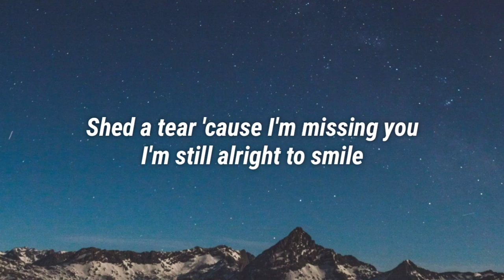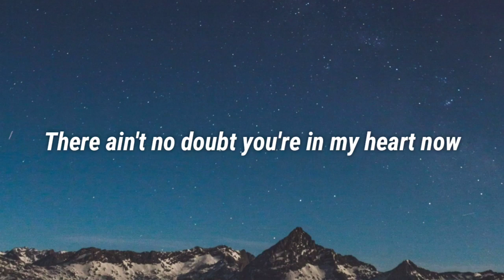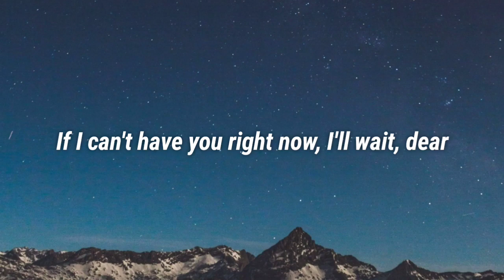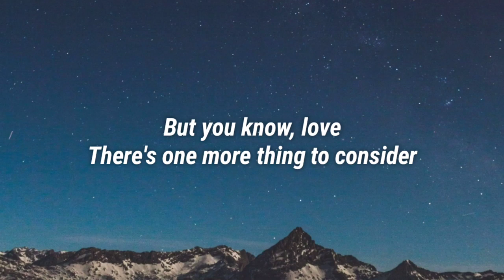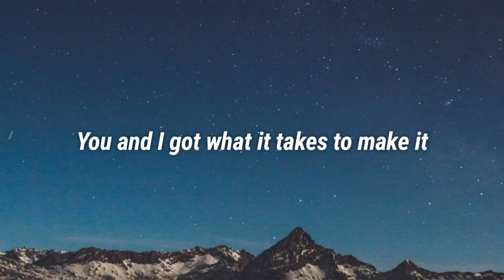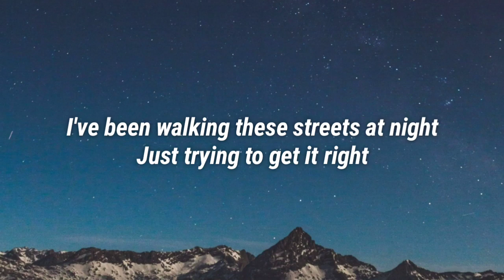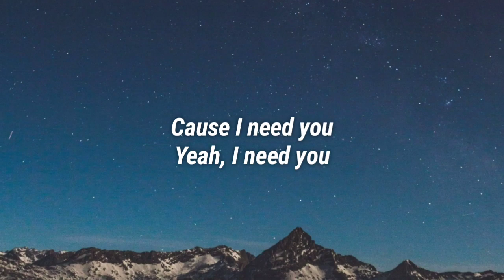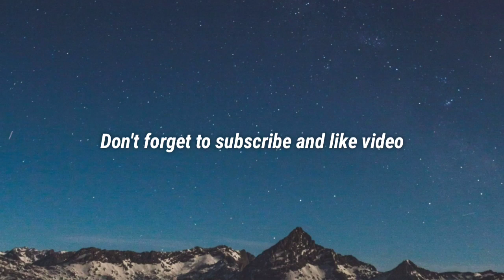Chris Cornell - Patience (Lyrics)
📜Lyrics
Shed a tear 'cause I'm missing you
I'm still alright to smile
Girl, I think about you every day now

Was a time when I wasn't sure
You set my mind at ease
There ain't no doubt you're in my heart now

Said woman, take it slow, it will work itself out fine
All we need is just a little patience
Said sugar, make it slow, we will come together fine

I sit here on the stairs
If I can't have you right now, I'll wait, dear

Sometimes it gets so tense
I can't speed up the time
But you know, love, there's one more thing to consider

Said woman, take it slow and things will be just fine
If you and I just use a little patience
Said sugar, take the time, 'cause the lights are shining bright
You and I got what it takes to make it

I've been walking these streets at night
Just trying to get it right
Hard to see with so many around
You know I don't like being stuck in a crowd

And the streets don't change but maybe the names
You know I ain't got time for the games
Yeah, I need you